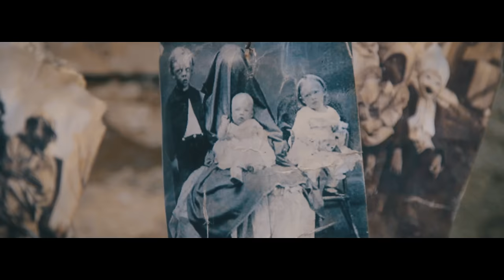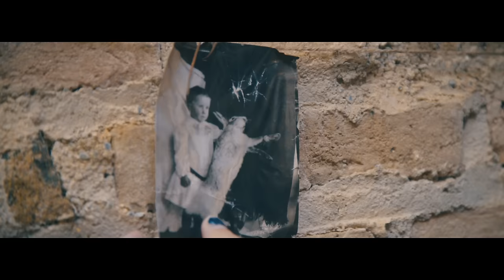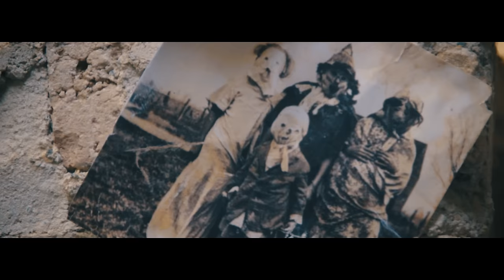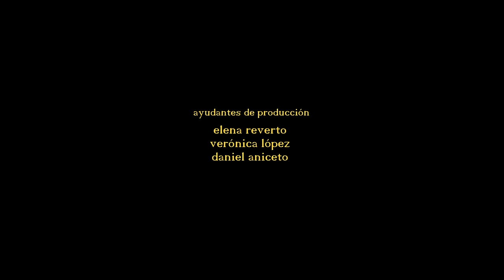LA MATANZA DE TEXAS (The texas chainsaw massacre) [Sin censura]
Cuatro jóvenes de ciudad viajan por Texas para visitar la que había sido la casa de un tío suyo, ahora abandonada. Lo que no saben es que sus vecinos son una familia de psicópatas caníbales y que aquella excursión de fin de semana se convertirá en una pesadilla de horror y muerte. Una a una irán cayendo presa del sádico “Caradecuero” y su motosierra.

Este cortometraje es una historia original pero respetando la estética de la película rodada por Tobe Hooper en 1974.  (Se trata de una revisión-homenaje a la mítica película.)

Four young people from the city travel through Texas to visit what had been an uncle's house, now abandoned. What they don't know is that their neighbors are a family of cannibalistic psychopaths and that this weekend excursion will turn into a nightmare of horror and death. One by one they will fall prey to the sadistic "Leatherface" and his chainsaw.

This short film is an original story but respecting the aesthetics of the film shot by Tobe Hooper in 1974. (It is a review-homage to the mythical film.)